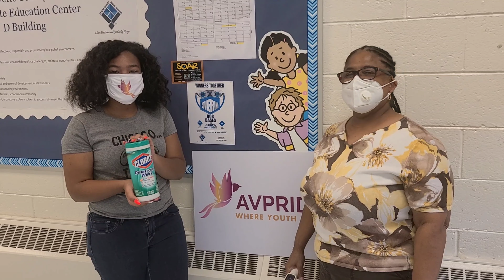Fall 2020 K-8 Enrichment@AVPRIDE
Yes, we've moved!  And our all-new program provides morning, afternoon, hybrid & virtual enrichment opportunities for K-8 as well as options for high schoolers through FYLP (Fayette Youth Leaders PRIDE).  We even have a new program - On the FYLP Side - for new grads and young adults with a focus on mentoring, career exploration, making the most of online learning, and more!